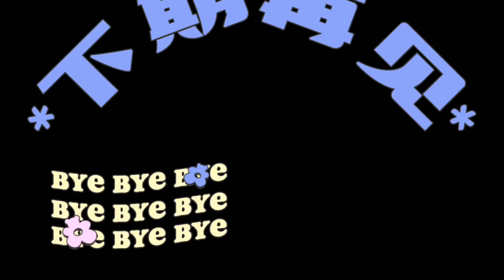disabled woman --請點擊說明 please click description